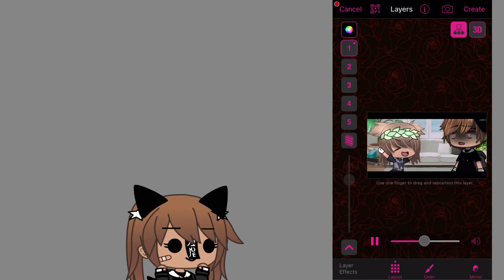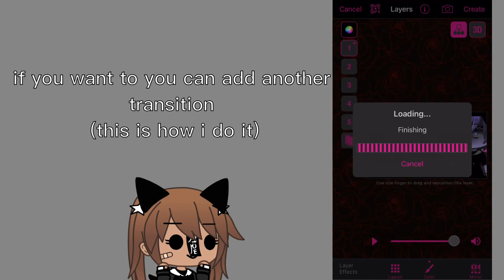How to use the qr codes [requested]